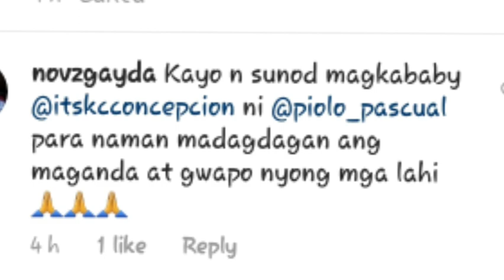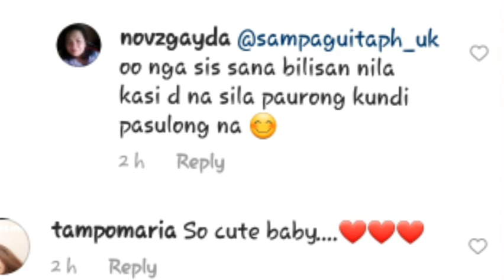''MAGKA BABY NA NGA BA'' si PIOLO PASCUAL at KC CONCEPCION ? Sana naman ! | BRENDA PAGE